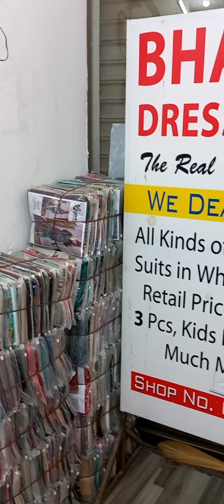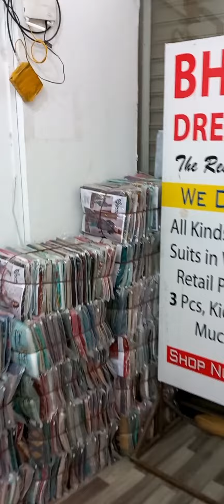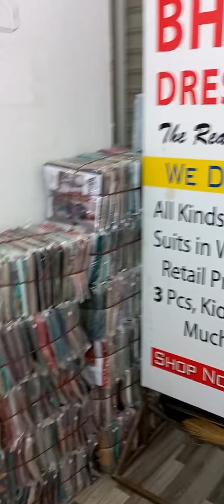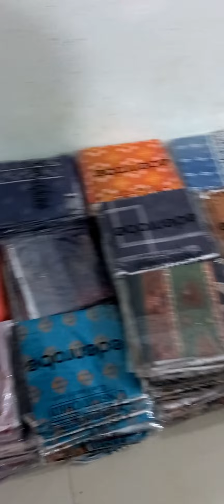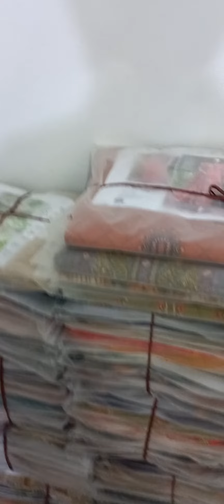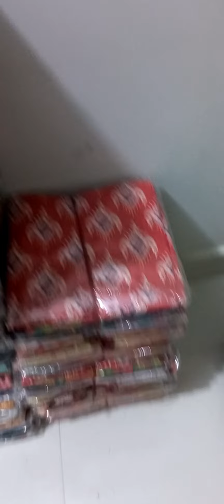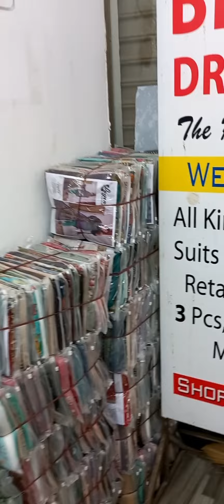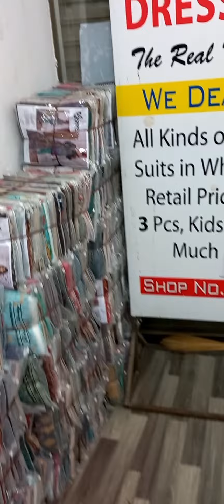LOOTT LOO GRAND OPENING SALEE🔥😱❤️ SHOP AND ONLINE BOOKING BOTH OPEN TODAY: SUNDAY, 26 NOVEMBER 2023🔥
MASHAALLAH MAZA AGAYAAA😍🔥❤️🥳😱
OUTCLASS RESPONSE ON DAY 1❤️❤️❤️❤️
GRAND OPENING SALEE STARTSS❤️❤️❤️❤️

SHOP AND ONLINE BOOKING BOTH OPEN TODAY: SUNDAY 26 NOVEMBER 2023❤️❤️❤️

SHOP ADDRESS; SHOP NUMBER G-3, MAIN DUPATTA GALI, SUNAAR GALI, AMBER'S STORE WALI GALI SE ANDAR, NEAREST QUETTA AGHA HOTEL, MAIN TARIQ ROAD, KARACHI.
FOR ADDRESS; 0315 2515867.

100 PLUS VARIETIES AT A TIME😱😱❤️❤️
SAB KUCH LOOTT LOO SALEE MEINN❤️❤️